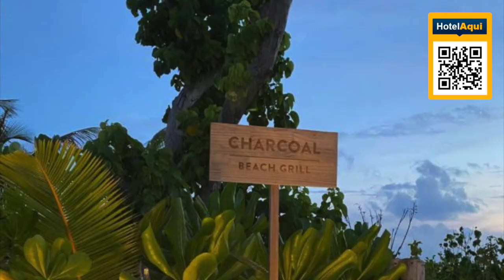MALDIVES: VARU by Atmosphere Premium All Inclusive Resort with Free Transfers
VARU by Atmosphere Premium All Inclusive Resort
Located in North Male Atoll, VARU by Atmosphere - Premium All Inclusive with Free Transfers offers beachfront accommodations and provides various facilities, such as a restaurant, a bar and a garden. Among the facilities at this property are room service and a kids' club, along with free WiFi throughout the property. The resort features an outdoor swimming pool, fitness center, evening entertainment and a 24-hour front desk.

The rooms are fitted with air conditioning, a flat-screen TV with satellite channels, a kettle, a bidet, a hairdryer and a wardrobe. With a private bathroom fitted with a shower and free toiletries, rooms at the resort also boast a sea view. At VARU by Atmosphere, rooms come with a seating area.

The accommodations offers a continental or buffet breakfast.

VARU by Atmosphere - Premium All Inclusive with Free Transfers offers 5-star accommodations with a sauna and terrace. You can play billiards, table tennis and tennis at the resort, and the area is popular for snorkeling and canoeing.

The nearest airport is Male International, 6.2 mi from VARU by Atmosphere, and the property offers a paid airport shuttle service.